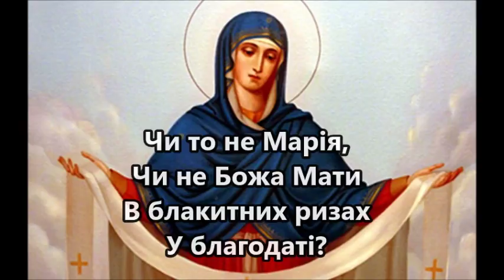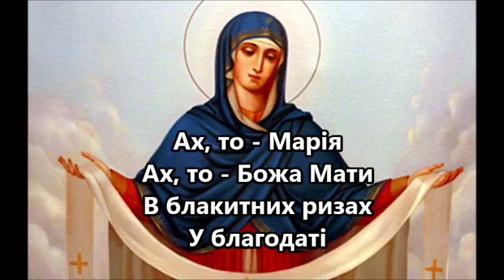Чи то не Марія? 🔥 Ukrainian song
Чи то не Марія? (Що то за диво). Духовна пісня. Виконання Світлана Бущак. Isnt this Mary. Ukrainian song by Svitlana Bushchak.

Що то за диво,
Там на небозводі,
Пречиста Панна,
На небеснім троні,
Чи то не Марія,     |
Чи не Божа Мати     |
В блакитних ризах   |
У благодаті?        | (2)

Довкола Неї,
Ангели співають,
Сріблястий місяць,
Ясні зорі сяють,
В блакитних ризах   |
У благодаті?        | (2)

Стоїть в молитві,
Всіх благословляє,
У Свого Сина,
Прощення благає,
Так то Марія,       |
Так то Божа Мати,   |
В блакитних ризах   |
У благодаті         | (2)

В бідах і нуждах,
Завжди помагає,
Від всього злого,
Нас охороняє,
Ах, то - Марія,     |
Ах, то - Божа Мати, |
В блакитних ризах   |
У благодаті         | (2)

Маріє Діво,
Преблагословенна,
Подячну пісню,
Шле Тобі Вселенна,
Завжди будь з нами, |
О, Святая Мати,     |
В блакитних ризах   |
У благодаті.        | (3)